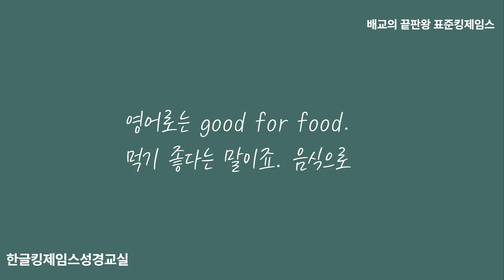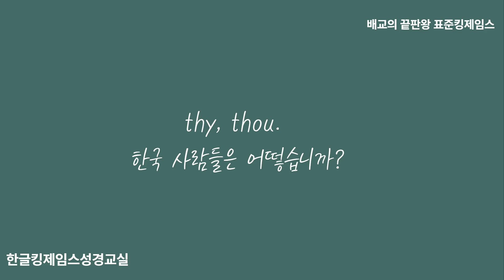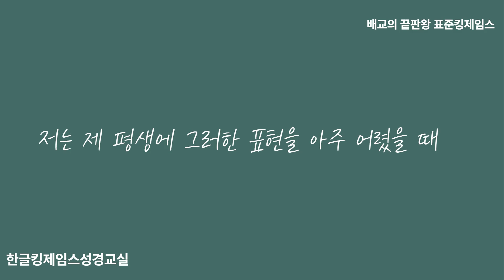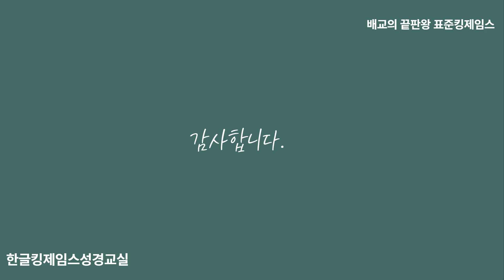[배교의 끝판왕 표킹] 앞치마 걸치고 하나님괴 맞짱 뜨는 아담!!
전화 상담은 월, 화 가능합니다.

후원계좌
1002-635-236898